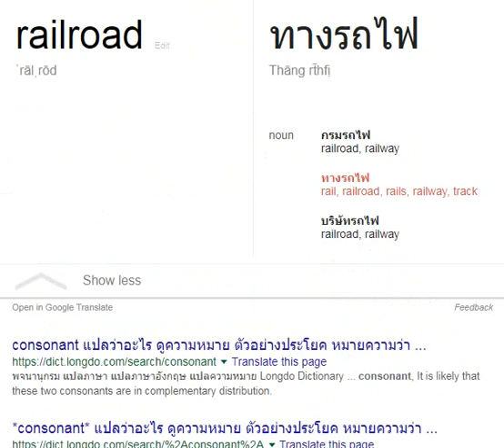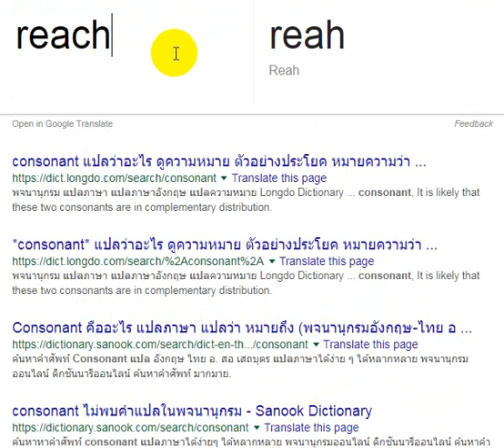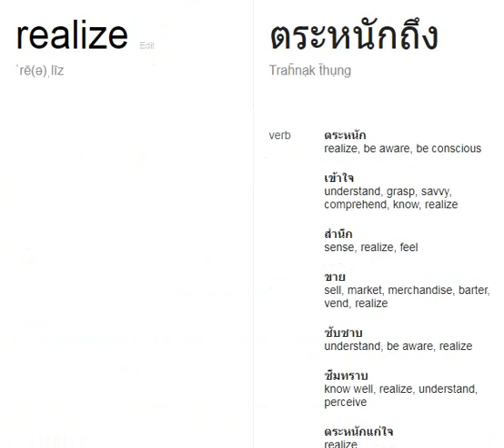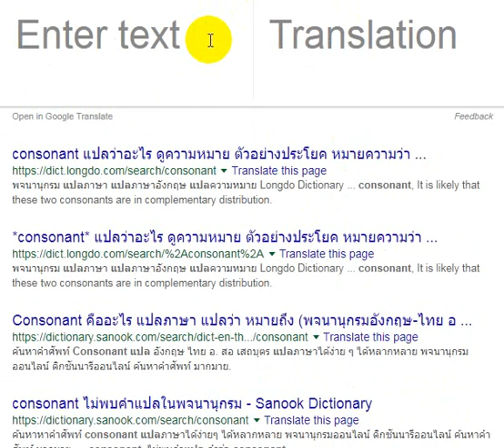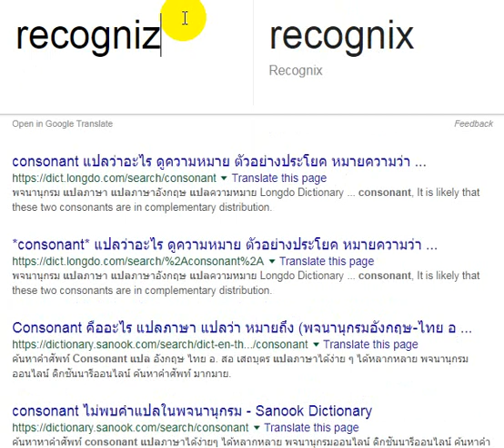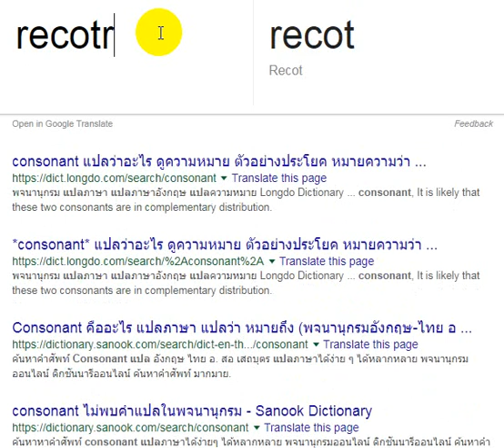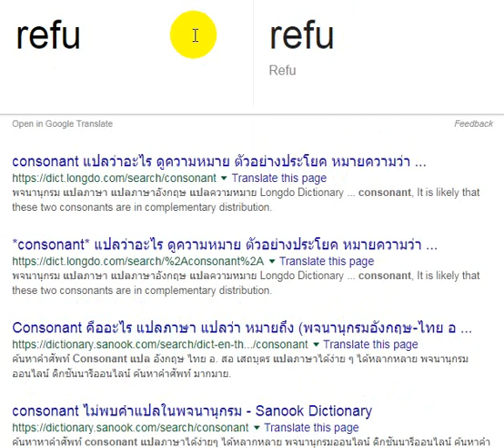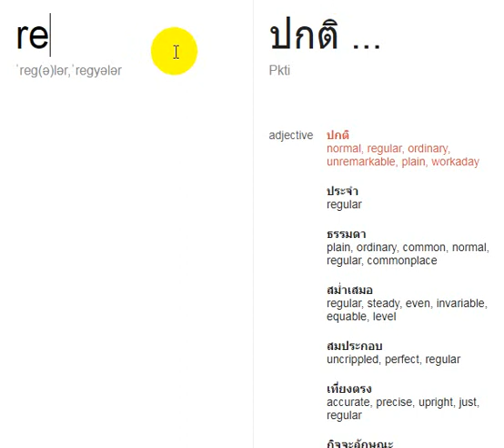The Oxford 3000 words : หมวด 47 race - regularly